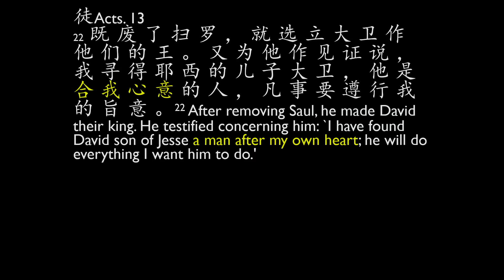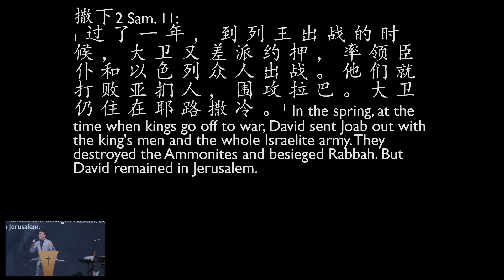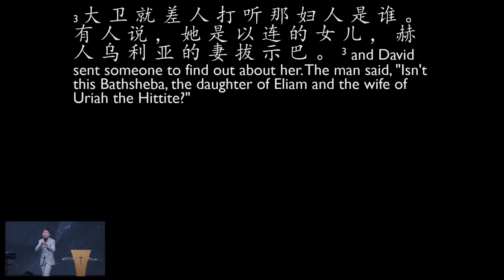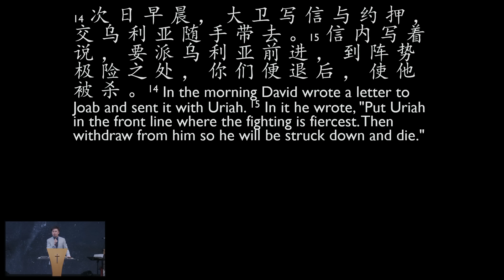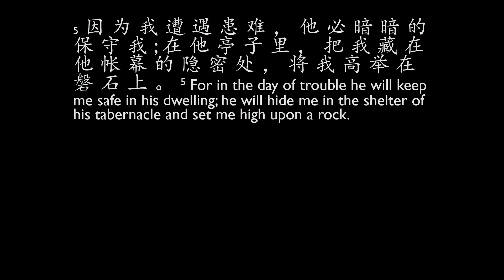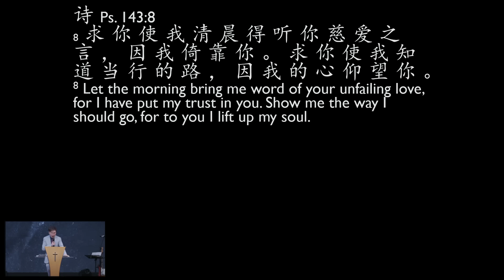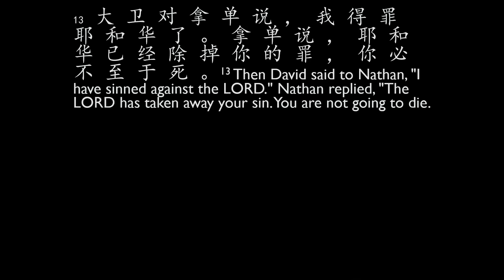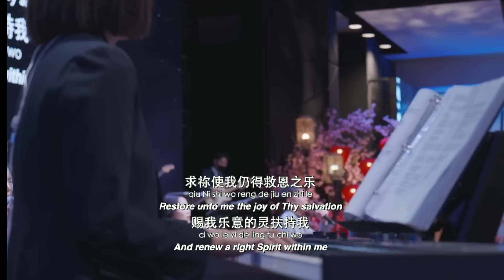2024-01-21 Sunday1st Service - David’s foundations destroyed - Ps. GT Lim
讲员：林義忠牧师 (Ps. GT Lim)
主题 : 大卫根基被毁坏
Title  :  David’s foundations destroyed
经文 :   撒下2 Sam. 11:1-17
Scripture

1) 大卫原来的根基
David’s initial foundations
 i) 渴慕寻求神的心
Heart to pray and seek God: *诗Ps. 27:7-8; 59:16-17
ii) 渴慕亲近神的心
Heart to draw near to God: *诗Ps. 27:4
iii) 渴慕神话语的心
Heart longing for God’s Word: *诗Ps. 143:8, 10

2) 根基毁坏的影响
Impact of destroyed foundations
 i) 体贴肉体和情欲
Submitting to fleshly desires: *撒下2 Sam. 11:1-4
ii) 灵里麻木不敏锐
Spiritually numb and insensitive:
*撒下2 Sam. 11:3; 12:1-7
iii) 不会想到神的话
Forgetting the Word of God

3) 根基坏能做什么
What to do when foundations destroyed
 i) 不要拒见属灵人
Do not avoid to see spiritual people:
*撒下2 Sam. 12:1
ii) 受教领受神的话
Be teachable to receive God’s Word: *v7-12
iii) 要谦卑认罪悔改
Be humble to confess and repent:
*v13, 16-17; 诗Ps. 51